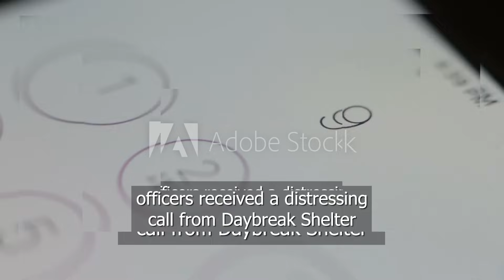18-Year-Old Knocks Out Shelter Manager TWICE, Faces Consequences